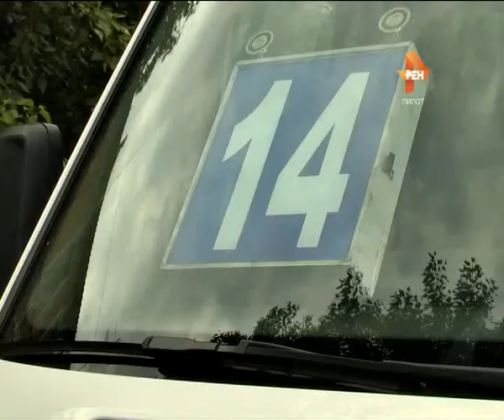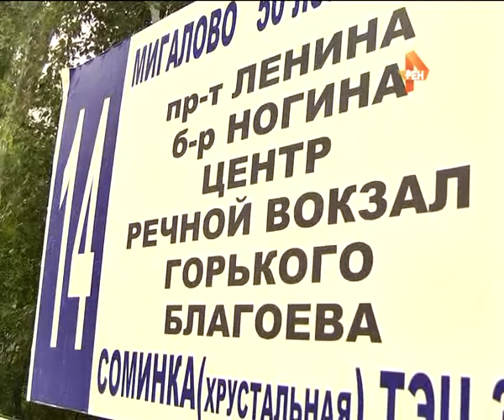Без права руля. 2015-05-28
Водители маршруток – под ежедневным контролем. Лимит доверия ко многим из них исчерпан уже давно, а потому перевозчиков регулярно будут проверять сотрудники сразу нескольких служб. ГИБДД осмотрит исправность машины, миграционная служба попросит достать паспорт, а представители администрации города выпишут штраф нелегальным перевозчикам. Общими усилиями службы будут добиваться того, чтобы маршрутки, наконец, стали безопасным транспортом.